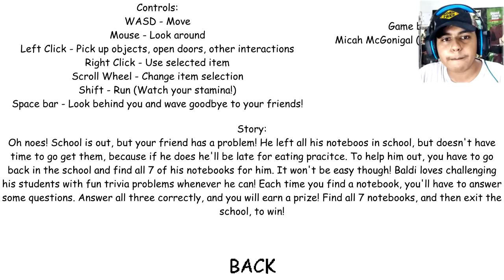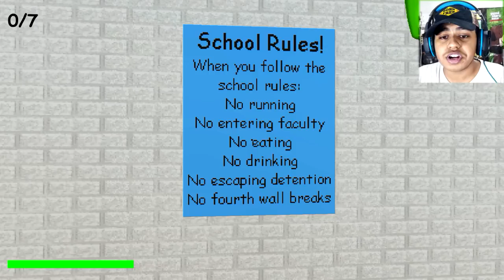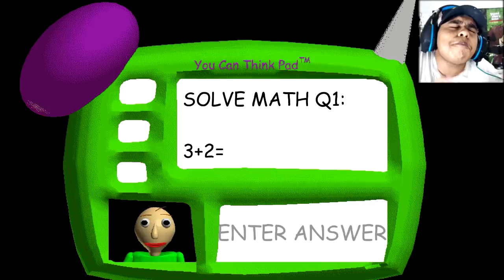THIS IS A MATHS HORROR GAME ?? | Baldi's Basics in Education and Learning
Welcome to Baldi's Basics in Education and Learning. So this a Comedy Educational Horror Game I think. The concept is different. I enjoyed this game, Seems like Baldi is an angry teacher hahaha. And RiP my Maths LOL. Hopefully you all will enjoy this gameplay of Baldi's Basics.

MY BEST VIDEOS THAT YOU WILL ENJOY 69% :-

KingAnBru